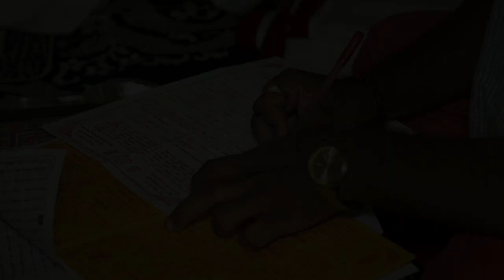MG PHOTOGRAPHY || ALPA WEDS JAYESH || WEDDING HIGHLIGHTS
MG PHOTOGRAPHY

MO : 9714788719